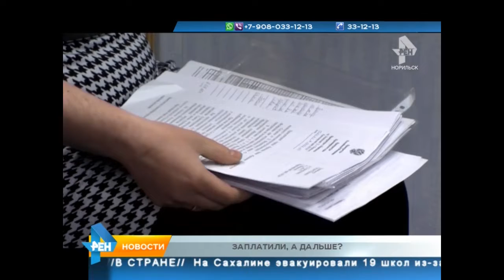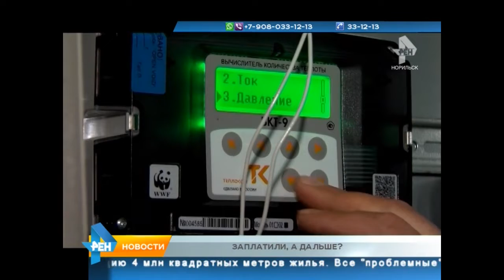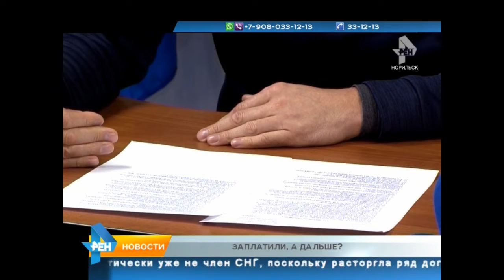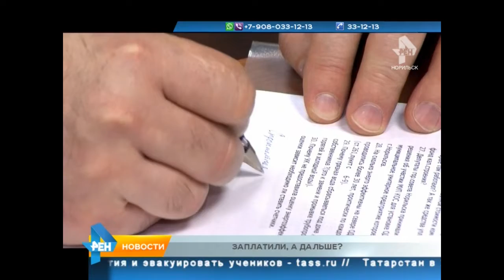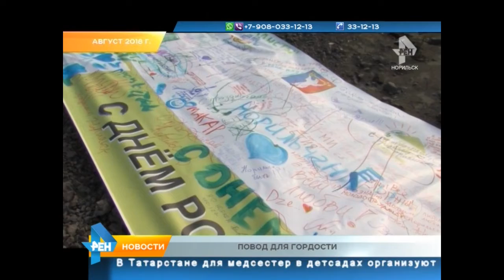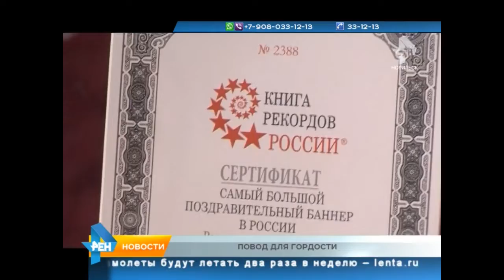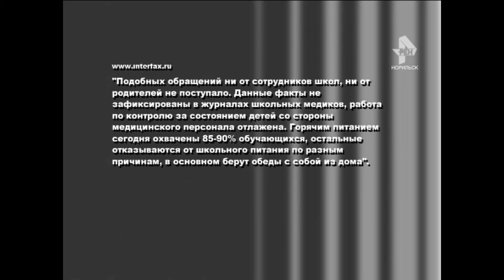ТРК Северный город. Норильск. Новости. 24 января 2019 года (четверг) + "Сопромат"